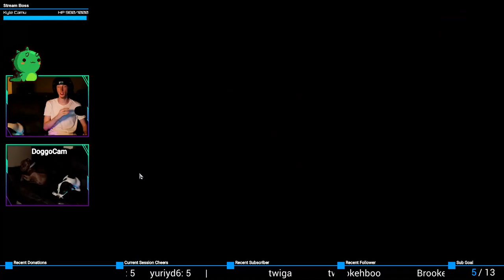💣 Trap Magnet... a TRAPGNET!... 💣 (clip from Divinity: Original Sin 2 – Definitive Edition)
Come back to me; I can do better...